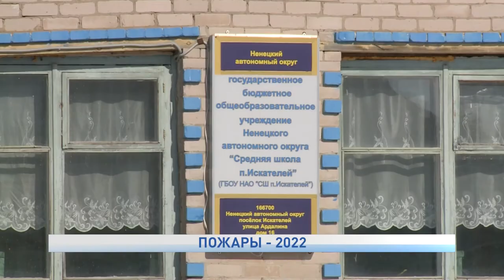ПОЖАРЫ - 2022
Две резонансные чрезвычайные ситуации произошли на этой неделе в Ненецком округе. Огню подверглись сразу два объекта социальной сферы.